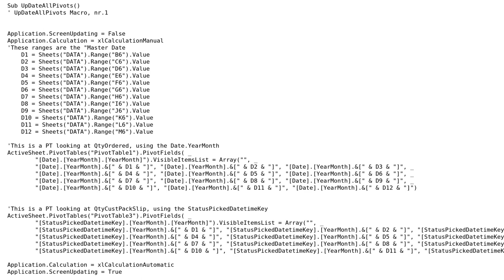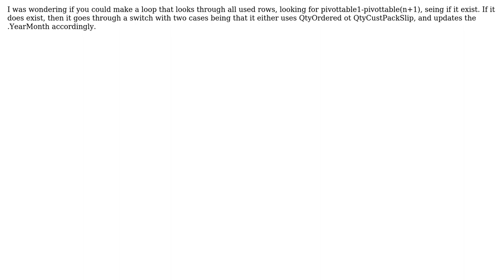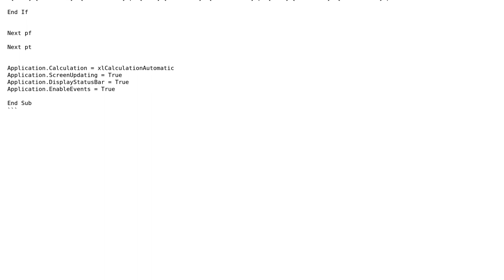Code Review: Look for existing pivottables and change date/year colums based off the "Value" filter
With thanks & praise to God, and with thanks to the many people who have made this project possible! You are responsible for your own actions.